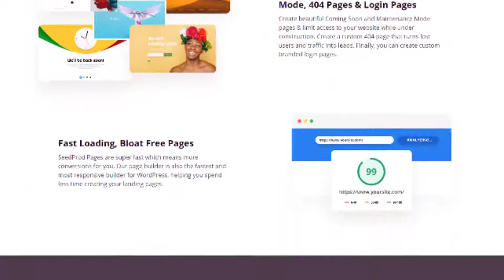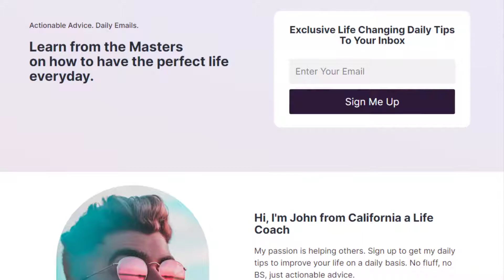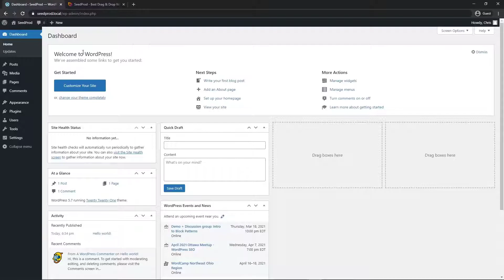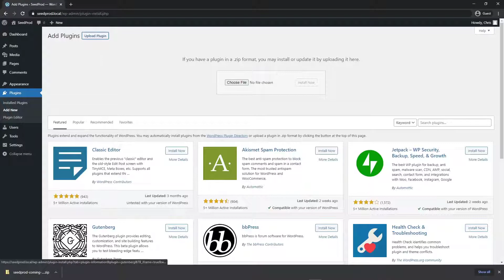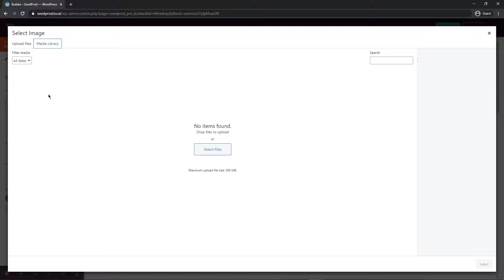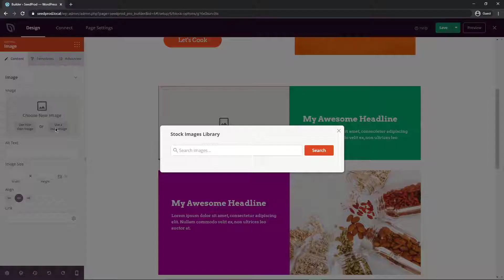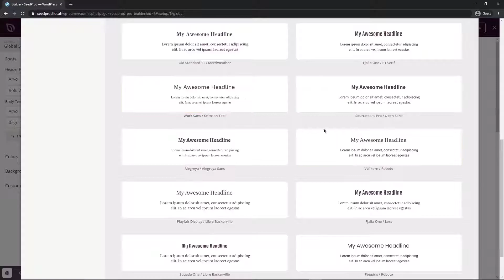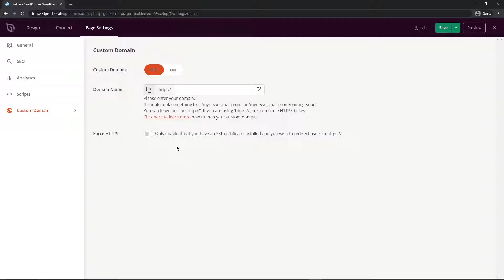Landing Page vs Website: What’s The Difference?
In this video, you will learn the differences between a website and a landing page. I will describe what a website is, what a landing page is, and then we will break down the differences. After that, I will show you how to build your own professionally designed landing page using SeedProd Pro.

For this tutorial, we’ll use SeedProd to create a lead capture page. SeedProd is the #1 WordPress landing page builder plugin on the market with over 1 million users.

Timestamps:
00:00 - Introduction
00:34 - What a website is
01:06 - What a landing page is
01:40 - The differences between a landing page & website
03:28 - Installing SeedProd Pro
04:34 - Create a landing page in SeedProd
04:53 - Importing a landing page template
05:26 - Customizing a landing page
07:18 - Add an opt-in form to collect emails
08:03 - SeedProd global settings
08:36 - Connecting a third part email marketing service
09:03 - Customize the page settings
10:11 - Publish the landing page live
10:22 - Outro

To start the video off, I will discuss a little bit about what a website is. Most people will already know this, but it's a good idea to define specifically what a website is before we compare it to a landing page.

Next, I will break down exactly what a landing page is for the exact same reasons as above. We want to define what it is so that we can properly compare it with a website.

I will break down the differences between a landing page & website and display an easy-to-follow table for you to read along with me. I will explain the major differences between the two and by this time you should have a great understanding on the topic.

After you have learned the differences, you may wish to build your own landing page. For the rest of the video I will clearly walk you through how to create your own LandingPage using SeedProd (The #1 Page Builder for WordPress).

I will give you a quick demonstration on building landing pages, how to import a professionally design template, customize it, add an opt-in form to collect emails, and how to connect your favorite third party email marketing service.

After we have completed this, I will show you how to customize the page settings and to publish your page live.